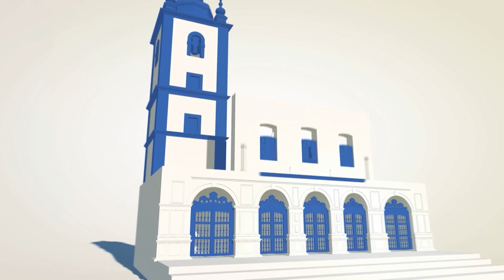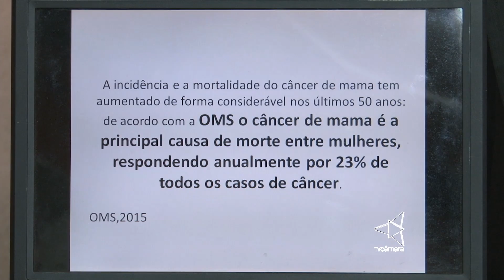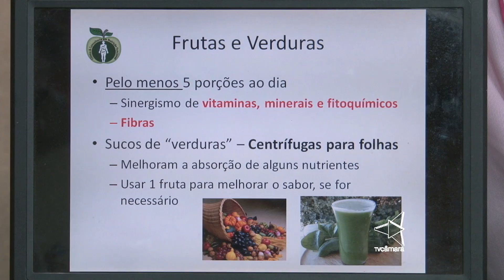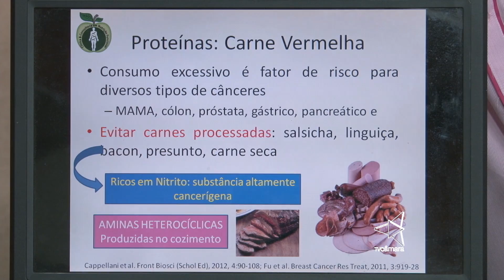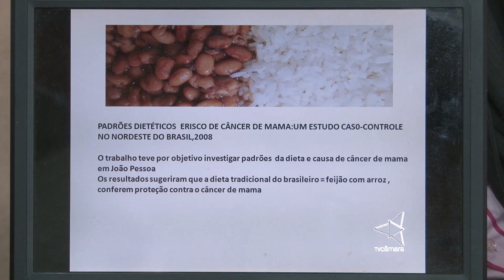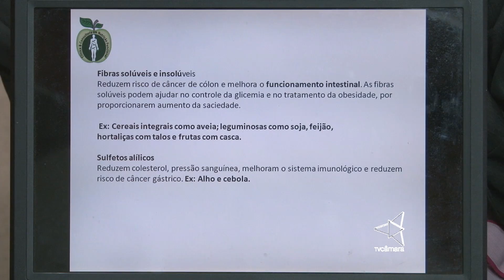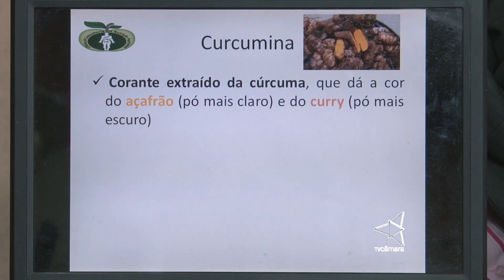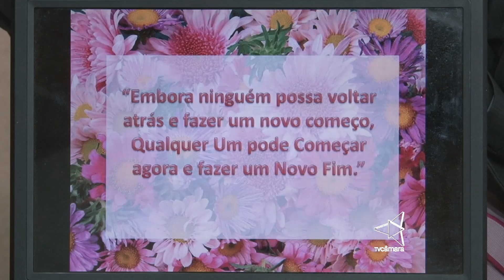SESSÃO ESPECIAL = Outubro Rosa 27 10 2015